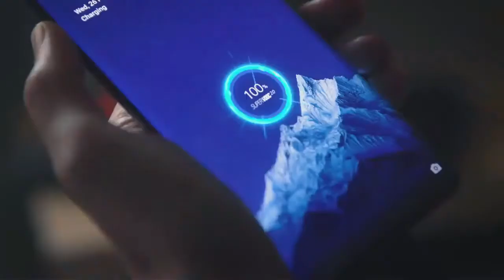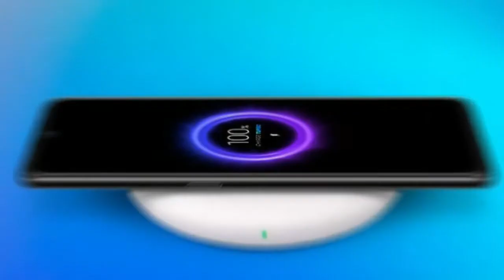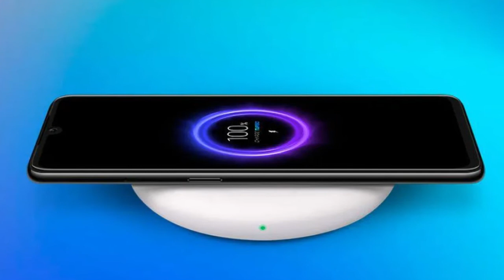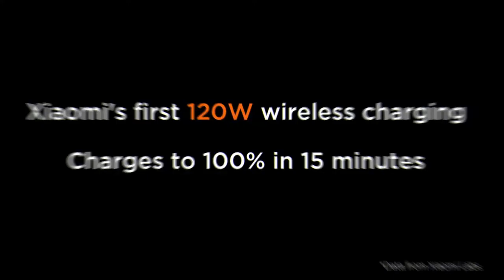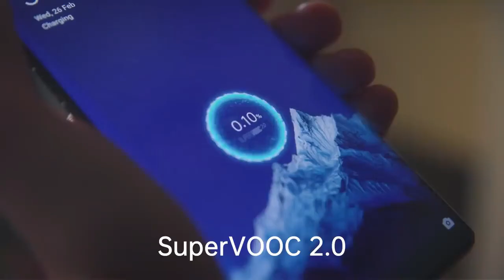LO QUE NADIE DICE DE LA CARGA RAPIDA!! (La Carga Rápida daña la Batería del Celular?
CONOCE LA VERDAD SOBRE LA CARGA RAPIDA, PARA QUE CUIDES TU CELULAR Y LE SAQUES PROVECHO, Y NO CAIGAS EN SUS DESVENTAJAS!!